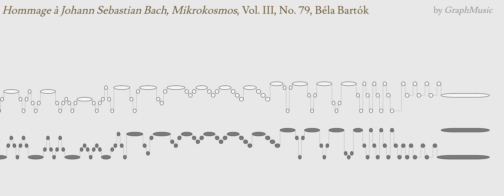Hommage à Johann Sebastian Bach, Mikrokosmos, Vol. III, No. 79, Béla Bartók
This is animated graphical scores of music. Each color is a voice. For this piano piece, Voice 1 is for right hand, Voice 2 is for left hand.

In the end of the video, the visualization of the piece allows a quick grasp of the whole structure.